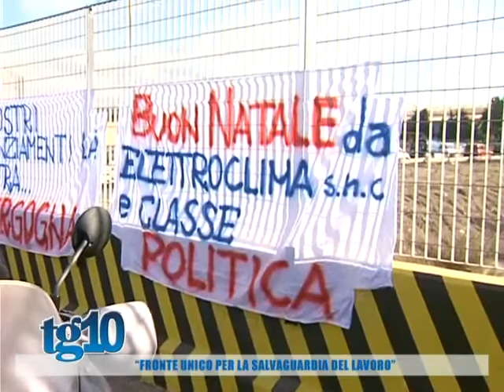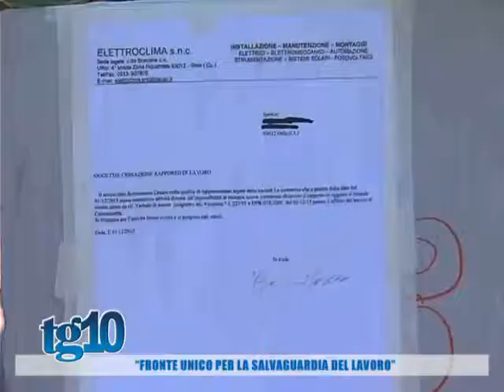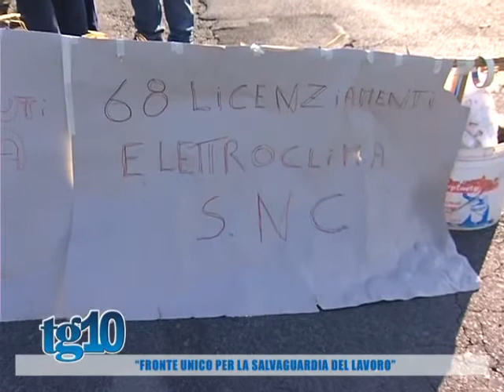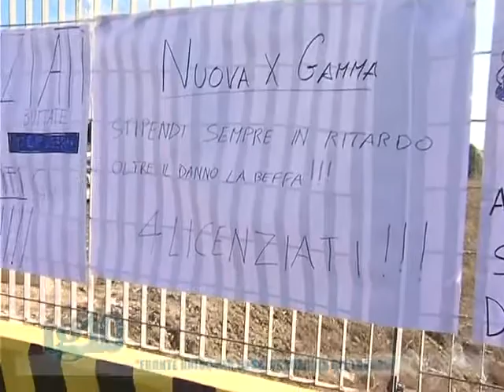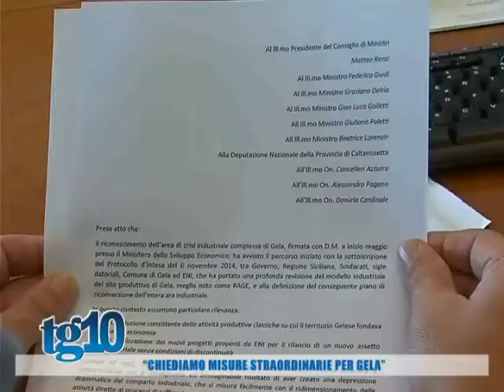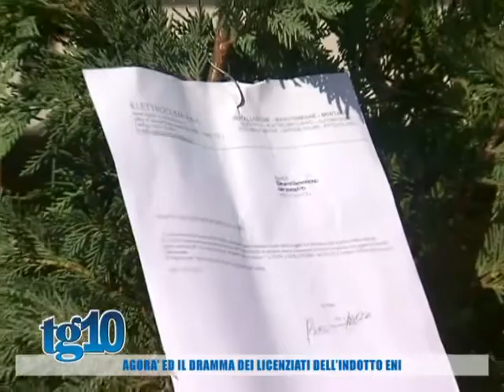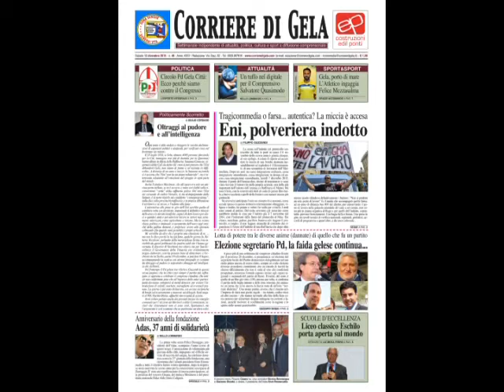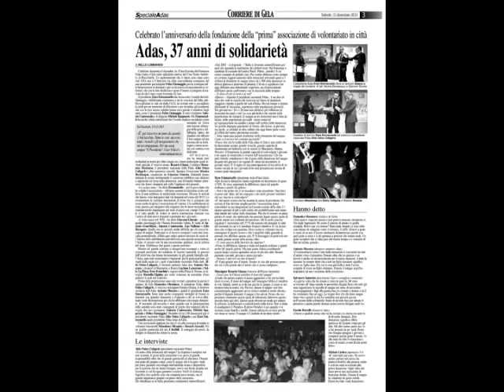Tg10 del 12 12 2015